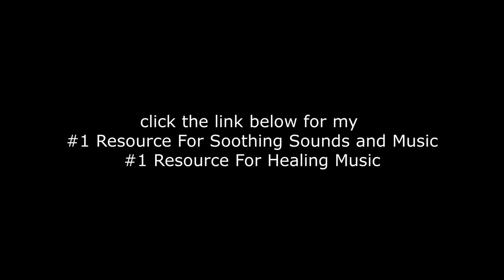Sweet Summer Breeze and just Nature Sounds, Relaxation..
You have been under a lot of stress lately, this course is the perfect way to unwind and relax. Enjoy the soft wind and the birds playing in the summer sun while you listen to this relaxing sound. Become calm and relaxed in your home or at work after a busy day.

Enjoy the fresh summer breeze to relax and unwind. The soft wind, the birds playing in the sun and lapping waves will clear your head and put you back in a good mood. Relax by simply listening to sounds only nature can create.

It feels like time stands still, as the birds are chirping and playing in the background. Sit back and relax, take a deep breath and enjoy the sweet sounds of nature.

This video was created utilizing the audio "Countryside, spring-like morning, birds singing, insects passing by" by artist "Gain Walkers" of under the Standard License